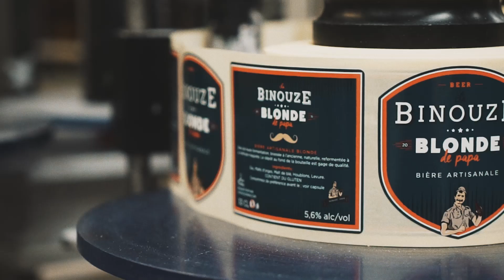Pourquoi aller chercher ailleurs ce qui est à portée de main ? - Les Burgers de Papa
Découvrez les producteurs partenaires des Burgers de Papa ! La qualité des produits est au cœur de nos préoccupations, c'est pourquoi, nous travaillons avec des producteurs locaux et privilégions les circuits courts dans chaque ville où nous sommes implantés !

Pourquoi aller chercher ailleurs ce qui est à portée de main ?